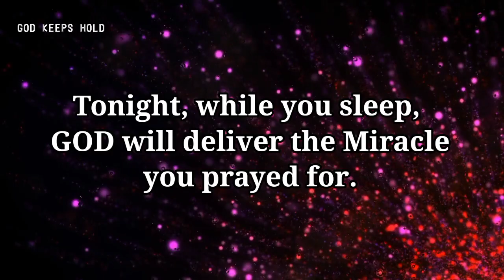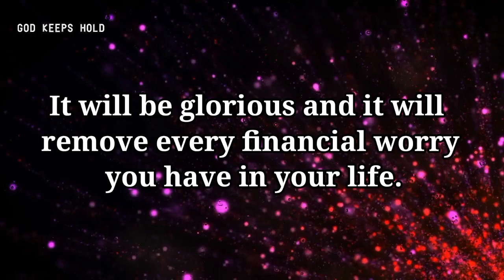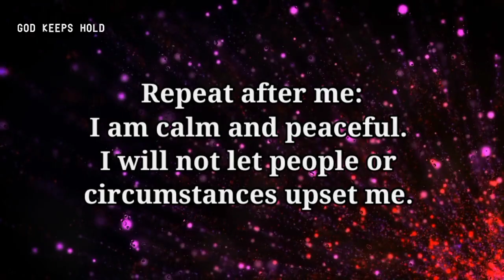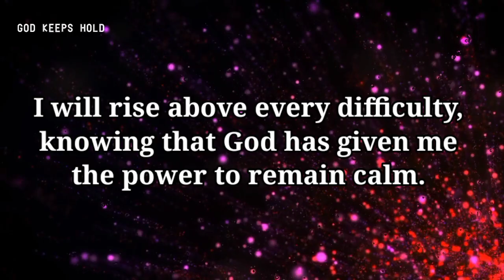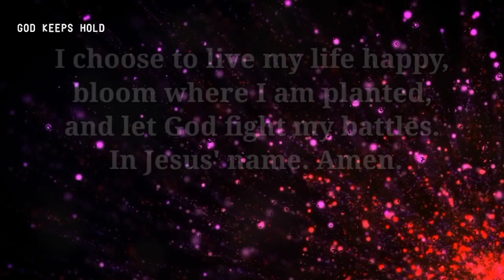God Has Sent This Message 📩 To Fulfill Your Wish...❣️ | God msg